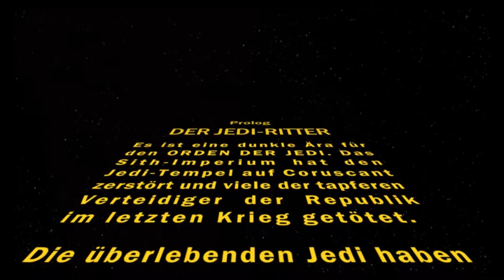SWTOR - Der Jedi-Ritter (Prüfungen auf Tython Teil I)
"Padawan Esmeraude trifft in der Akademie auf Tython ein.
Von eher zierlicher Statur, wirkt sie nicht unbedingt so, als wäre sie für den Nahkampf geschaffen. Doch nimmt sie die Macht zunutze."